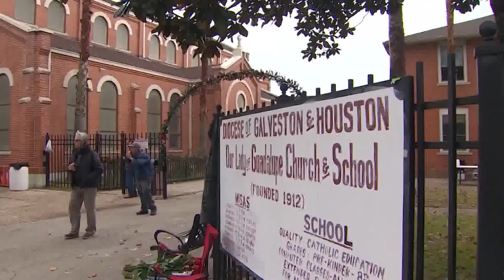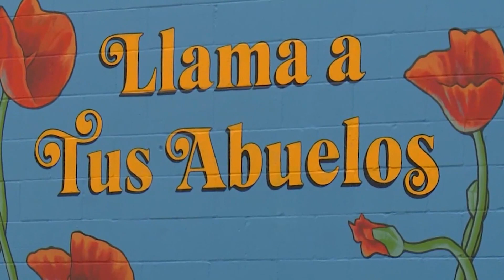LULAC, oldest Latino rights group in US, no longer using 'Latinx'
“People didn’t understand when you say Latinx," said LULAC's president. Research shows only 3% of Latinos actually use the term.